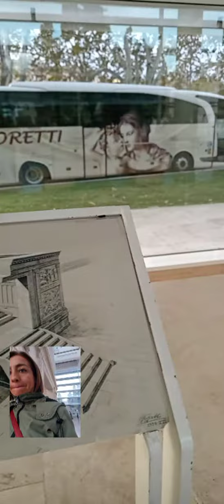❤️Ara Pacis❤️ 👉per info sulle mie visite guidate 3381803324☎️